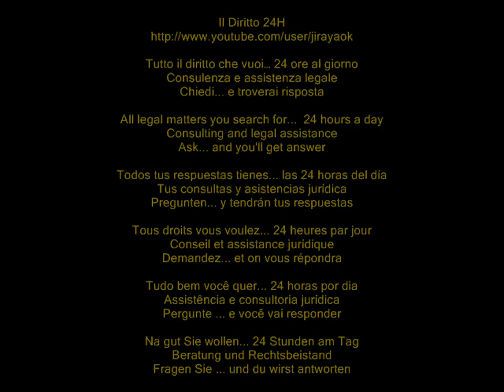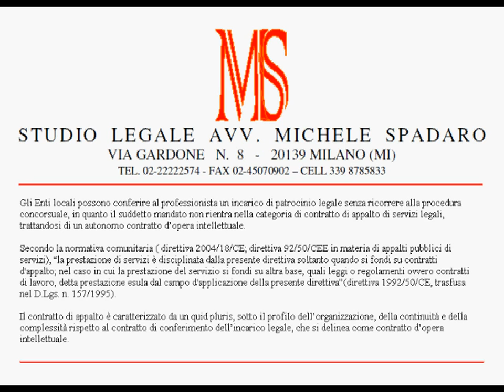Se l'ente locale incarica il legale per una singola prestazione professionale, non occorre la gara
Consiglio di Stato, Quinta Sezione, sentenza dell'11 maggio 2012, n. 2730

Gli Enti locali possono conferire al professionista un incarico di patrocinio legale senza ricorrere alla procedura concorsuale, in quanto il suddetto mandato non rientra nella categoria di contratto di appalto di servizi legali, trattandosi di un autonomo contratto d'opera intellettuale.
Secondo la normativa comunitaria ( direttiva 2004/18/CE; direttiva 92/50/CEE in materia di appalti pubblici di servizi), "la prestazione di servizi è disciplinata dalla presente direttiva soltanto quando si fondi su contratti d'appalto; nel caso in cui la prestazione del servizio si fondi su altra base, quali leggi o regolamenti ovvero contratti di lavoro, detta prestazione esula dal campo d'applicazione della presente direttiva"(direttiva 1992/50/CE, trasfusa nel D.Lgs. n. 157/1995).
Il contratto di appalto è caratterizzato da un quid pluris, sotto il profilo dell'organizzazione, della continuità e della complessità rispetto al contratto di conferimento dell'incarico legale, che si delinea come contratto d'opera intellettuale.